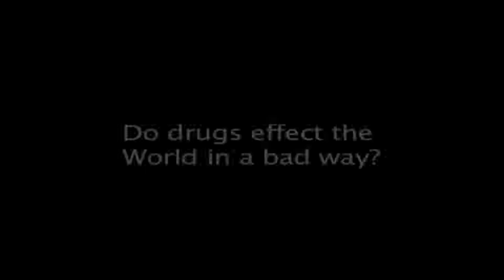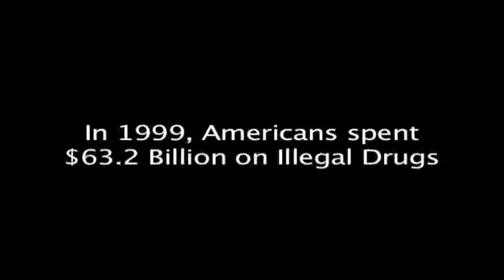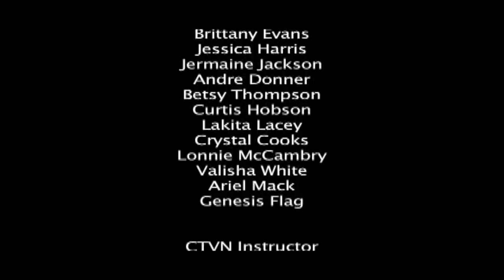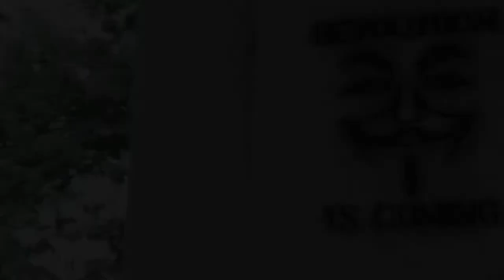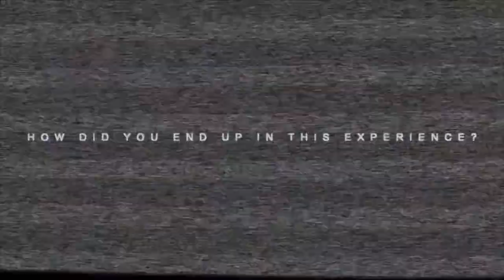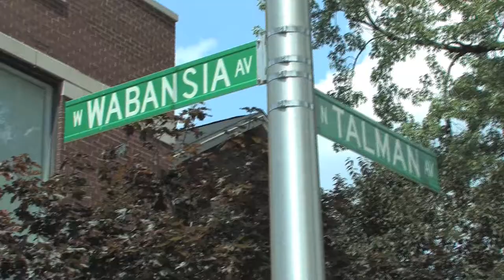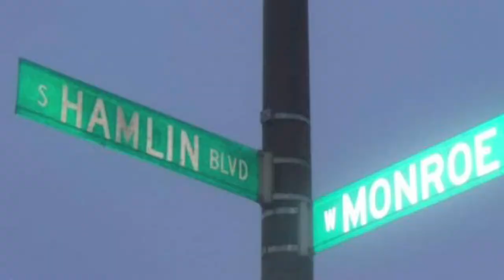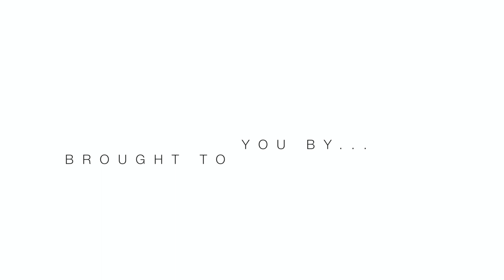Hard Cover Ep. 638|| The Effects Of Drugs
This episodes is a a sequel to the previous episode on drugs. Showing the effects of the drugs, addiction and substance abuse. There are interviews and documentaries showcasing people's firsthand experiences with parents, people they knew or themselves